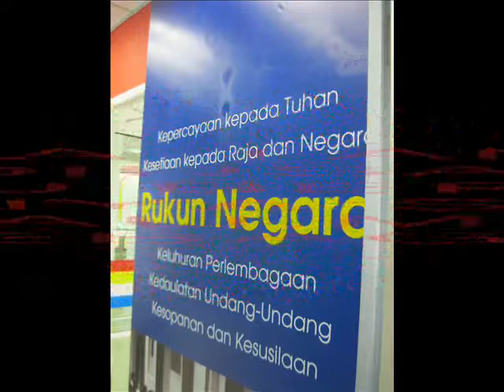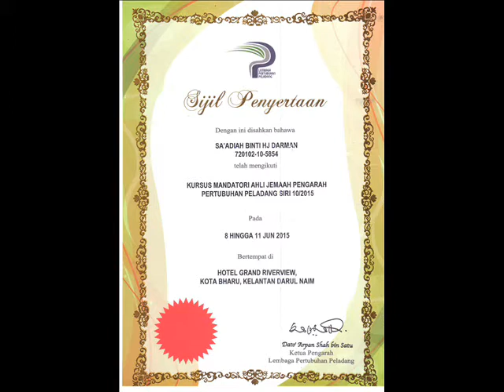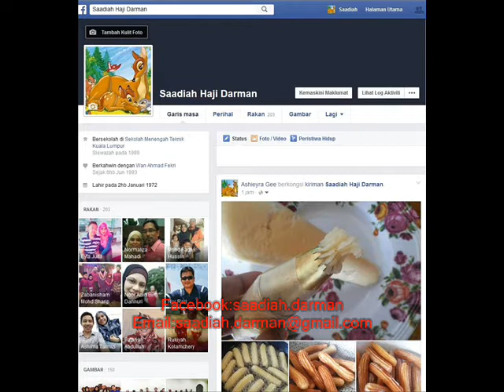Video Kisah Kejayaan Pi1m Pulai Chondong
Kisah kejayaan seorang wanita